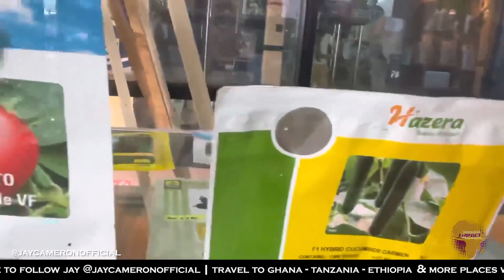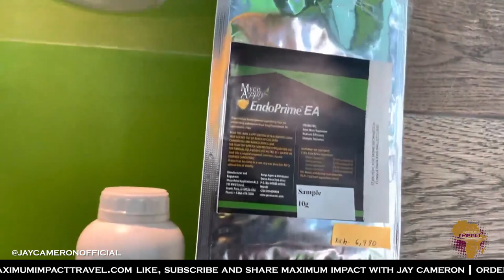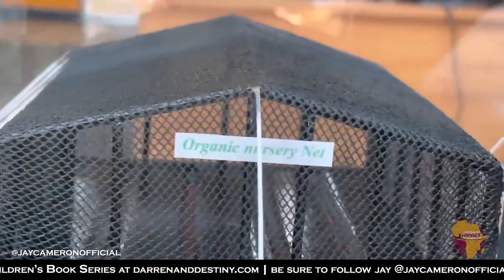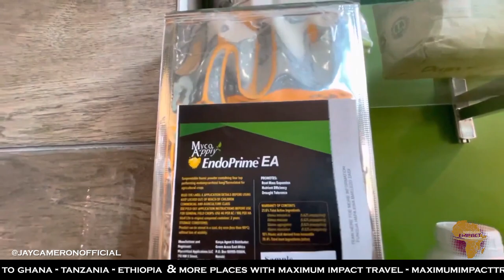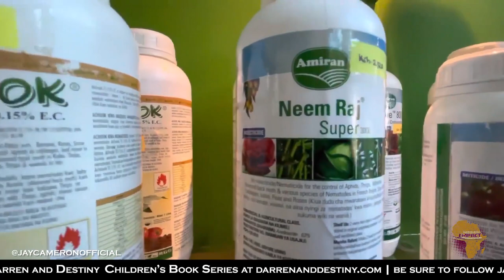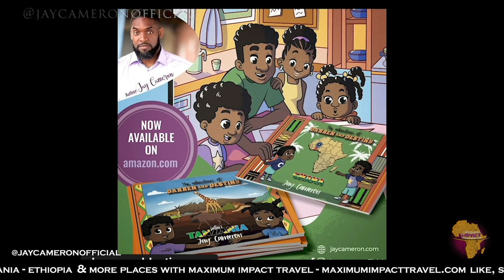In Kenya, Ammi Breaks It Down About How Toxic Food Is Impacting The Lives Of Many Kenyans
Check out this interview with Ammi as we discuss toxic food and the impact it is having on many Kenyans.